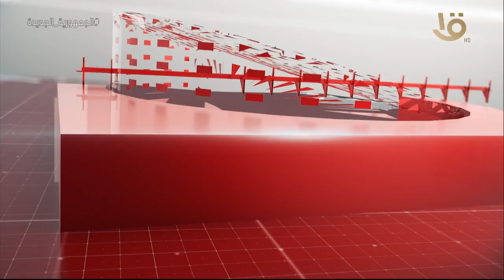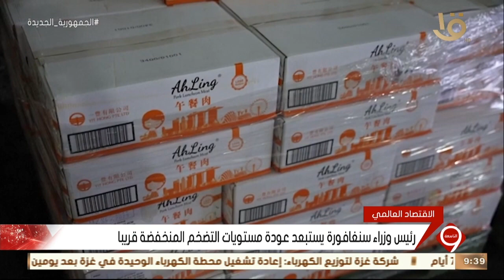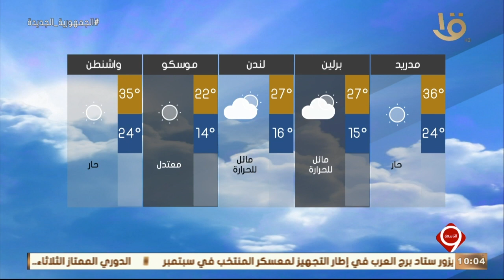نشرة التاسعة | أهم الاخبار العالمية والمحلية